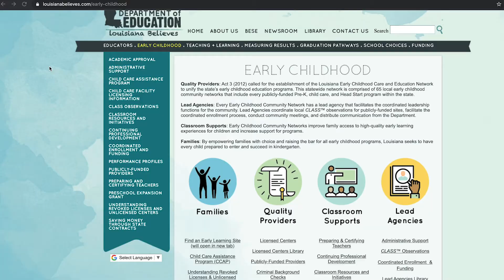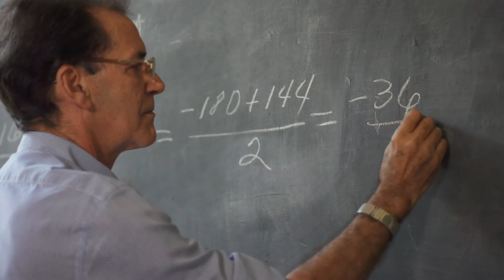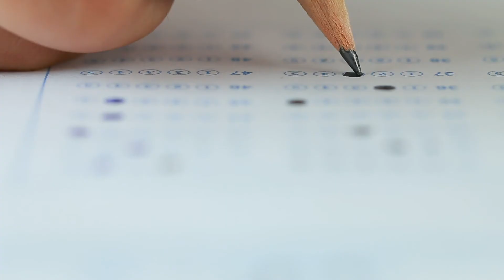Raising the Bar: Louisiana's Strategies for Improving Student Outcomes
Louisiana has received recent attention for some of its new education policies and promising early results. In this video, RAND researchers Julia Kaufman, Shelly Culbertson, and Jill Cannon provide an in-depth description of Louisiana's approach to improving student outcomes since 2012.

The researchers examine how the state has used various policy levers — including mandates, resource alignment, incentives, and communication and planning processes — to pursue reform strategies in four areas: early childhood education, K–12 academics, K–12 teacher preparation, and graduation pathways.